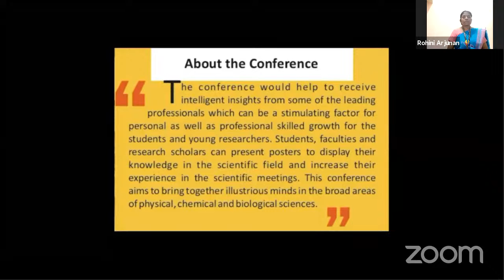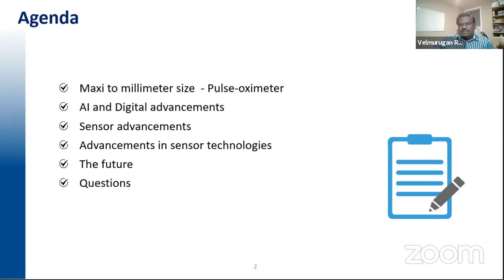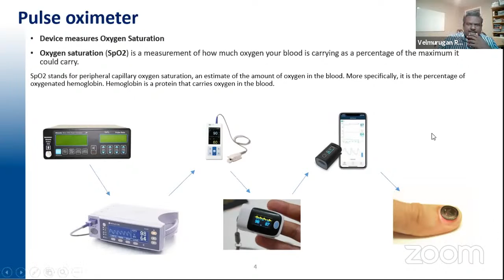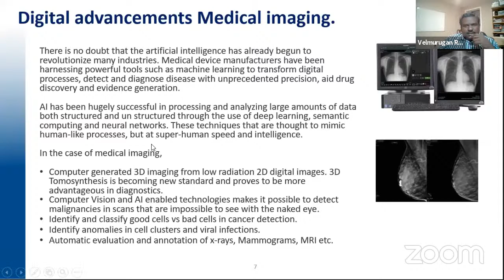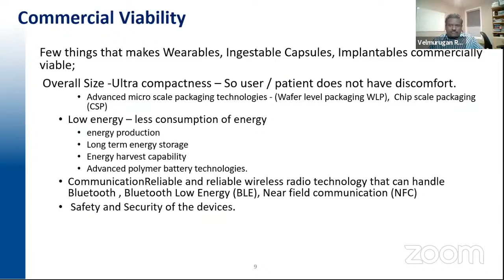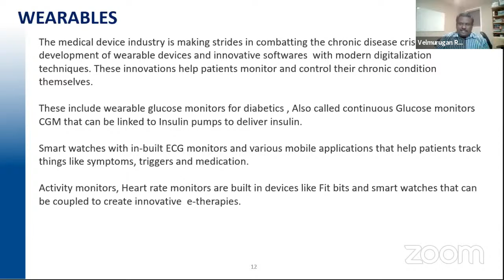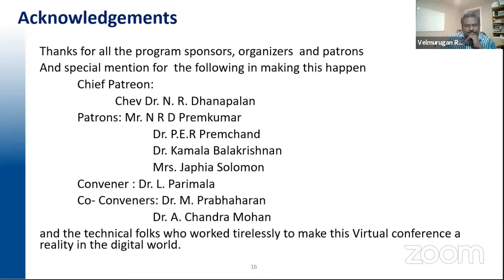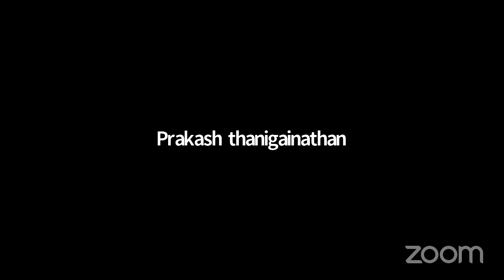Digital Advancements in Biomedical Devices